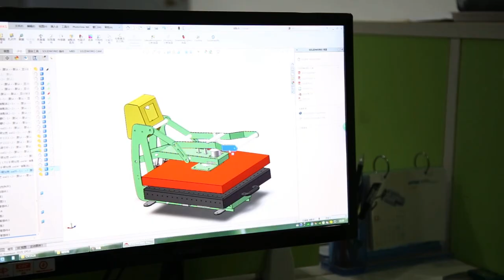ColorKing Heat Press Machine Factory Tour Issued by Alibaba Showing How to Produce a Heat Press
A Professional Manufacturer of Heat Presses Since 2002